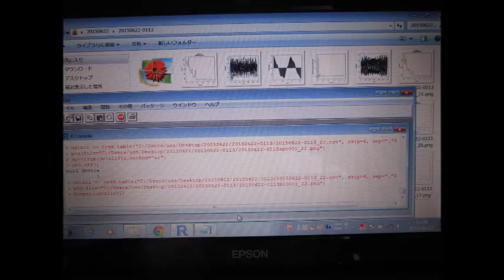スライドショー・超音波テスター Slideshow・Ultrasonic tester